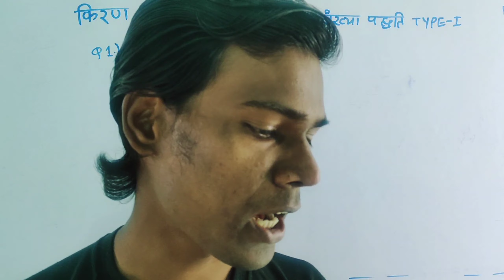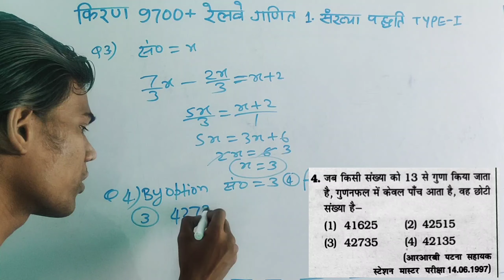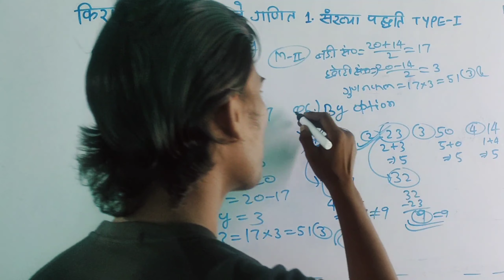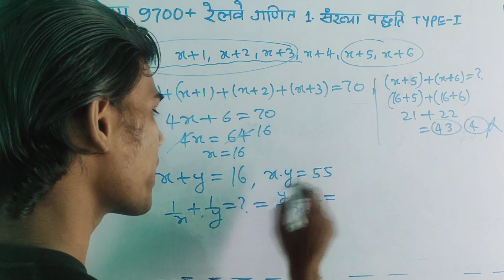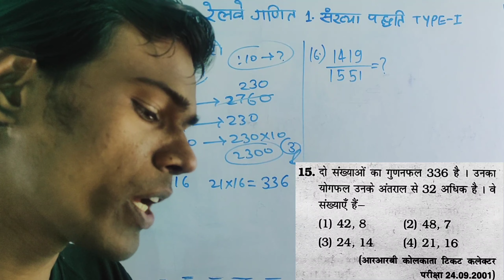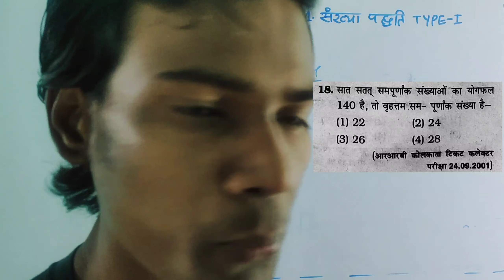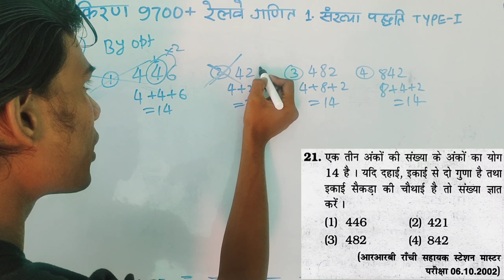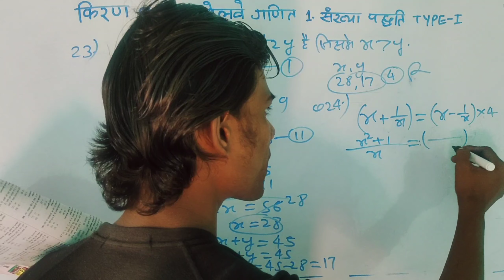Number system Kiran book solution | Kiran 9700 railway solutions | Railway Maths previous year paper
रेलवे किरण 9700+ संख्या पद्धति का हल || Railway Kiran Number system Kiran book solution | Kiran 9700 railway solutions | Railway Maths previous year paper
Mathematics 9700 Number system Type-I {1-24}|
Railway Kiran Mathematics 9700 Book Solution General Competition Math.
Number System Best solutions for all Upcoming Railway EXAMS NTPC CBT-2 GROUP D ALP
Kiran new railway math 9700 solutions
हमारे You Tube चैनल के प्लेलिस्ट में एक बार जरूर देखें कि हमने अभी तक क्या क्या पढ़ाया हैं।

YCT  7525+ SSC 2021 BOOK  भाग 1 ADVANCE MATH start with algebra complete solutions CHAPTERWISE and TYPEWISE playlist link: